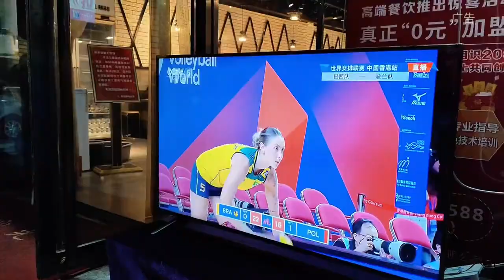太原开了20年的电烤串，屋里屋外都能看欧洲杯，一到晚上全坐满